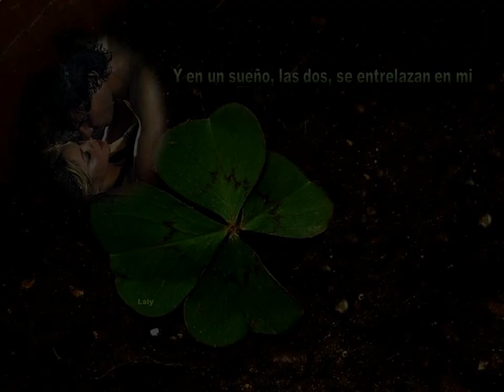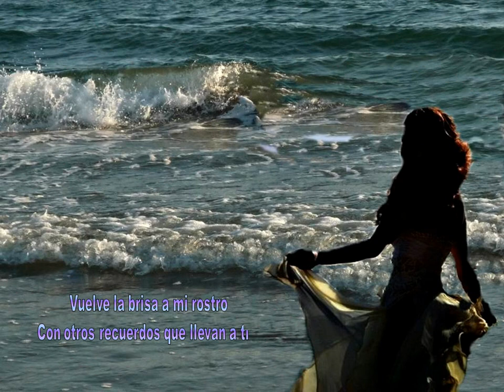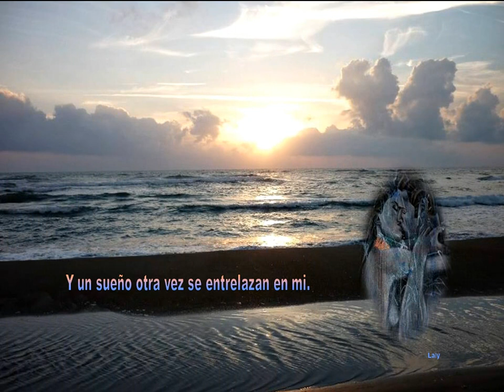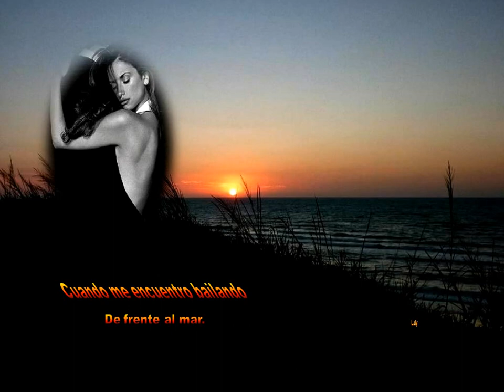COMO LA BRISA Canta Eduardo Soler.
Linda canción en pps de Laly Bustamante!..un deleite para los sentidos!.con esas bellas imágenes..y mejor Música de Sangiuliano..felicidades!!...conversión a video: Carmen A Vásquez.